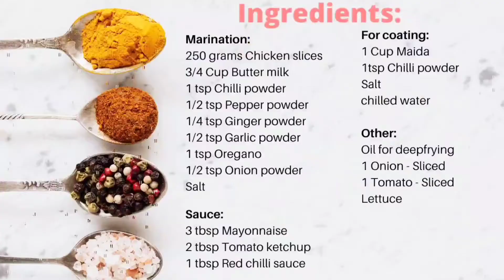crispy chicken burger|fried crispy chicken|no bun burger|chicken starter recipes|foodallaround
Crispy chicken burger:
Ingredients:
Marination:
250 grams Chicken slices
3/4 Cup Butter milk
1 tsp Chilli powder
1/2 tsp Pepper powder
1/4 tsp Ginger powder
1/2 tsp Garlic powder
1 tsp Oregano
1/2 tsp Onion powder
Salt

For coating:
1 Cup Maida
1tsp Chilli powder
Salt
Chilled water

Sauce:
3 tbsp Mayonnaise
2 tbsp Tomato ketchup
1 tbsp Red chilli sauce

Other:
Oil for deepfrying
1 Onion - Sliced
1 Tomato - Sliced
Lettuce

Do check out this recipes :)